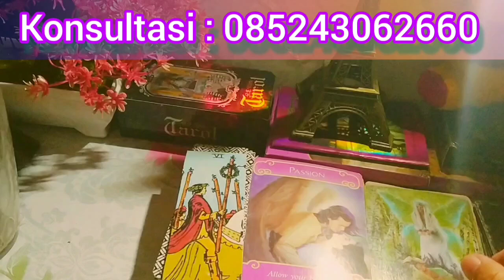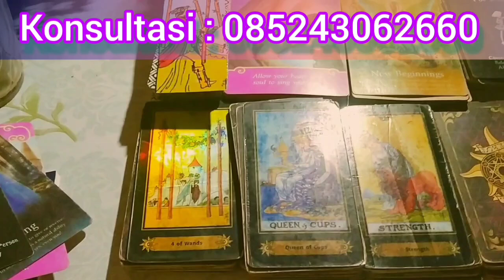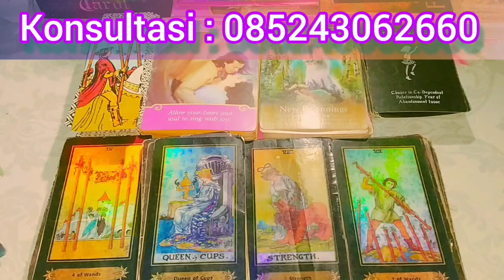CANCER APRIL 2023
General love reading zodiak cance bulan April 2023
Ramalan cinta, karir dan keuangan zodiak cancer dibukan April 2023